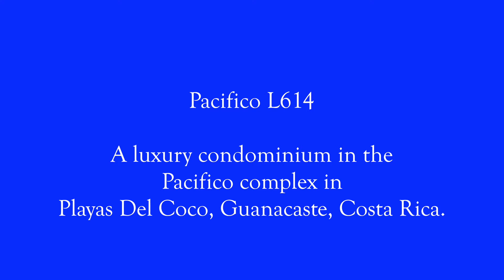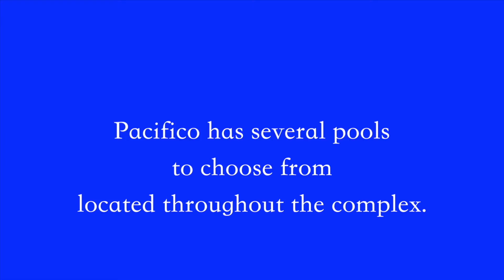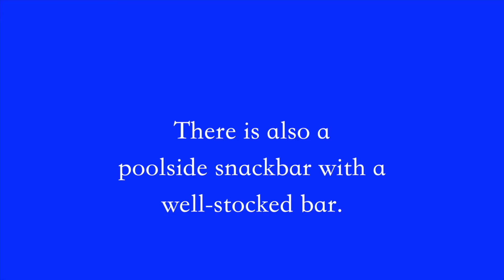Pacifico L614 CRC